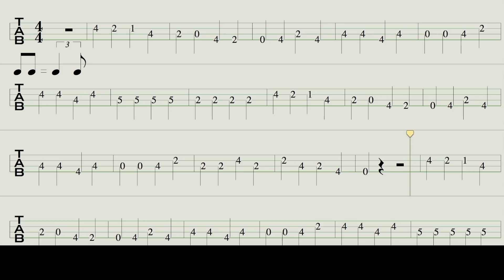Introducing A New Channel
Score/TAB - case of Ryohei Kanayama